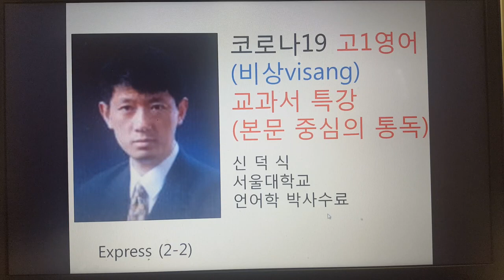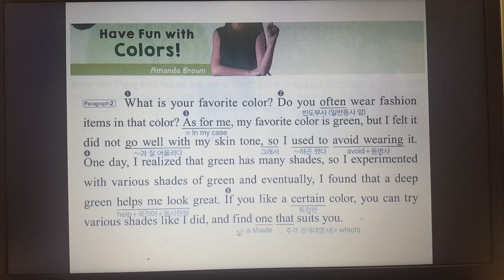비상 고1 영어 visang 교과서 2 2 중간고사